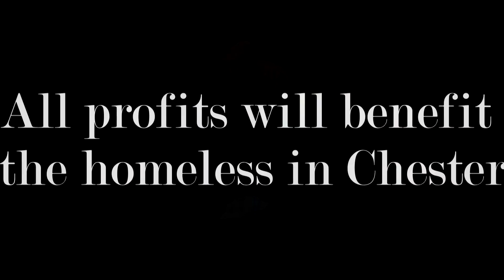Buy your copy of 'Make a difference today' - Vocalize Performing Arts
Make a difference today has been produced by Vocalize performing arts to raise much needed funds and awareness to help the homeless in Chester. The charity provides support for those in crisis. This includes shower and laundry facilities, free  clothing store, medical services, benefit and accommodation          information, advice and guidance. It relies on the community to donate clothing, food and funds in order to “make a difference”.

 As a choir we aim to diminish the preconceived image of the homeless as being  something they brought on themselves; anyone of us could find ourselves in that position.

By purchasing this single you are helping to make a difference.
Follow the link below and donate £3 to purchase the song.